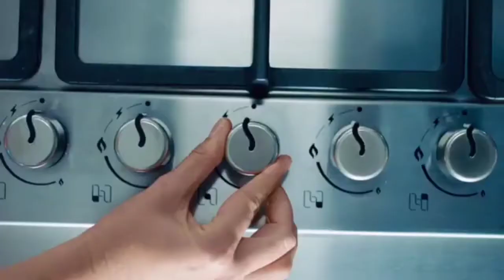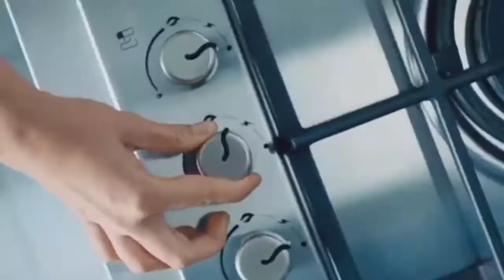Snack making || promo || தமிழில்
1. See the beauty of flowers.

2. Different colours of flowers.

3. Spider lily's

4. Pookalai neerandha balkani.

5. Vayalveli.

6. Vankoli.

7. Kulipaniyaram.

8. Pookal.

And watch the video fully...